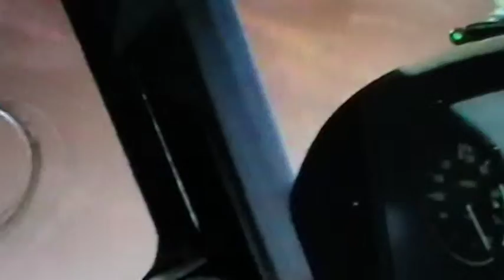P3.NG16 to North Coates.Captain Munn.March10th 2015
Captain Munn's Savannah UltraLight: Notts to North Coates (on The Lincolnshire Coast). March 10th 2015. Approach and Landing at North Coates.
Soundtrack: Over The Edge / LA Guns
Cameras: DB Inc.